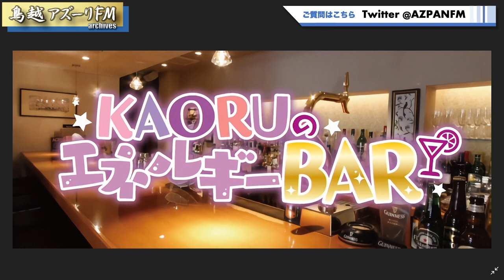2021年09月10日配信 宇野薫のエネルギーBAR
MC：宇野薫
ゲスト：山内要（夢幻先生）（夢幻即効療法 PNS研究所代表）